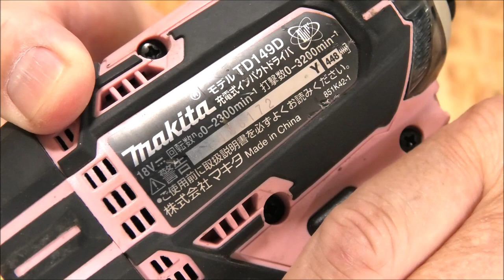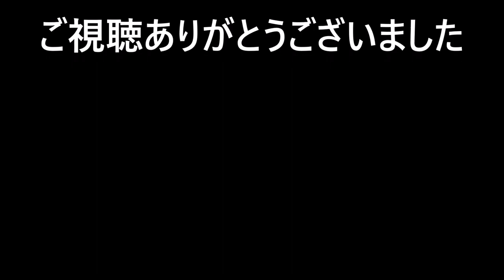【makita 18V】TD172D買った！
新しいのは良いよね～。